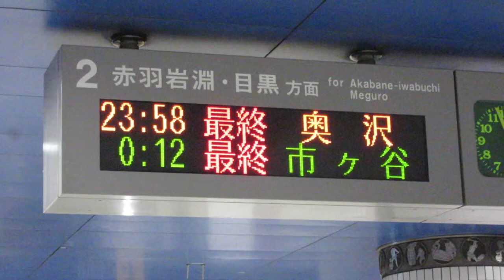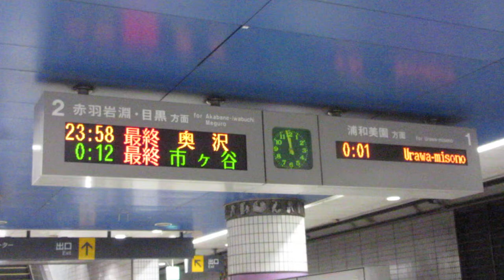【最終奥沢行き】埼玉高速鉄道 川口元郷駅 ホーム LED電光掲示板(発車標)